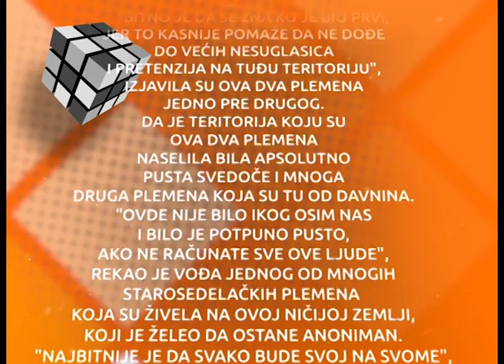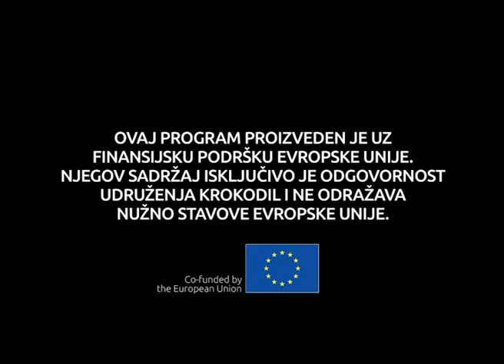Ko Je Prvi Počeo? Istoričari Protiv Revizionizma Novi sad, decembar 2018. godine 1. dan II deo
Druga konferencija projekta “Ko je prvi počeo? – Istoričari protiv revizionizma” održaće se u Omladinskom centru CK13 u Novom Sadu, 9. i 10. decembra od 18 sati. Prvi debatni dan nosi radni naslov SVI NAŠI RATOVI, Drugi svetski rat i ratovi 1990-ih dok će drugog dana konferencije eminentni istoričari iz zemalja bivše Jugoslavije debatovati na temu SVE NAŠE JUGOSLAVIJE, Stvaranje i razaranje prve i druge Jugoslavije.
Učestvuju: Vesna Teršelič, Srđan Milošević, Srđan Šušnica, Olga Manojlović Pintar, Nemanja Stjepanović, Bojan Balkovec, Petar Todorov, Adnan Prekić i Goran Hutinec kao i članovi radne grupe projekta “Ko je prvi počeo? – Istoričari protiv revizionizma”: Dubravka Stojanović, Milivoj Bešlin, Tvrtko Jakovina i Husnija Kamberović.
Nakon projekta “Jezici i nacionalizmi”, koji se bavio kompleksnim pitanjem realnosti postojanja četiri politička jezika u regionu, kao i nakon njegovog velikog finala – Deklaracije o zajedničkom jeziku, na kojoj je radilo 30 lingvista i drugih eksperta i koju je svojim potpisima podržalo oko deset hiljada ljudi iz čitavog regiona Zapadnog Balkana – Udruženje KROKODIL je započelo novi projekat pod nazivom “Ko je prvi počeo? – Istoričari protiv revizionizma”. Ovaj dvoipogodišnji projekat započeo je velikom konferencijom u okviru festivala KROKODIL juna meseca ove godine na kojoj je prisustvovalo više stotina posetilaca a koja je okupila istoričare iz svih država Zapadnog Balkana.
Od juna do septembra meseca organizovani su rezidencijalni boravci za istoričare u okviru “KROKODILove kuće za pisce” u Beogradu. Dvonedeljni rezidencijalni boravak omogućio je da šestoro istoričara vrše istraživanje, pre svega imajući u vidu da su dokumenti jugoslovenske istorije pohranjeni u Arhivu Jugoslavije kao i u Arhivu Minstarstva spoljnih poslova Srbije, oba sa sedištem u Beogradu. Nakon rezidencijalnih boravaka istoričara, u septembru mesecu održane su tri letnje škole namenjene studentima iz regiona bivše Jugoslavije čiji je cilj bio da studente upozna s metodom multi-perspektivnog istorijskog narativa. Fokus studentskih radova tokom njihove saradnje s mentorima bile su neuralgične tačke istorije jugoslovenske države.
Glavni cilj ovog projekta je stvaranje prostora za istorijski i inter-kulturalni dijalog kroz kreiranje mreže istoričara, pisaca, novinara, studenata i šire publike koja će doprineti rešavanju konflikta, uzajamno poštovanim istorijskim narativima (ako već zajednički nije moguć), i inkluzivnijoj kulturi sećanja. Projektne aktivnosti će rezultirati stvaranjem održive platforme koja će omogućiti prihvatljive interpretacije događaja iz bliže i dalje prošlosti korišćenjem metoda multi-perspektivnog istorijskog narativa. Beogradska konferencija okupiće vodeće eksperte među istoričarima iz Srbije i regiona među kojima su Dr Dubravka Stojanović, Dr Božo Repe, Dr Husnija Kamberović, Dr Milivoj Bešlin, Dr Tvrtko Jakovina Dr Peter Mikša, Dr Hrvoje Klasić, Adnan Prekić i mnogi drugi.
Ovaj projekat finansira Evropska Unija a biće implementiran u bliskoj saradnji s organizacijom forumZFD Srbija. Projekat su podržali Ministarstvo kulture i informisanja Republike Srbije i Kancelarija za saradnju sa civilnim društvom Vlade Republike Srbije.
Ovaj program proizveden je uz finansijsku podršku Evropske unije. Njegov sadržaj isključivo je odgovornost Udruženja KROKODIL i ne odražava nužno stavove Evropske unije.